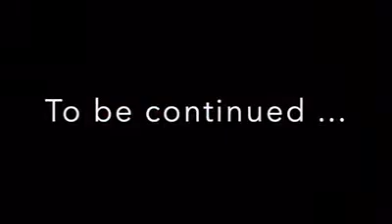Junior Kekuewa Jr. & Keoki!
Hawaii’s only Ventriloquist Duo.